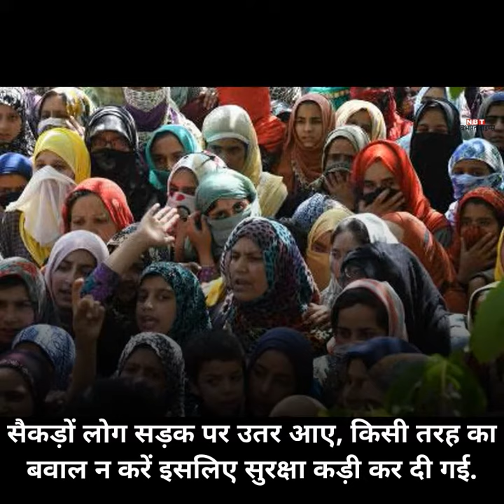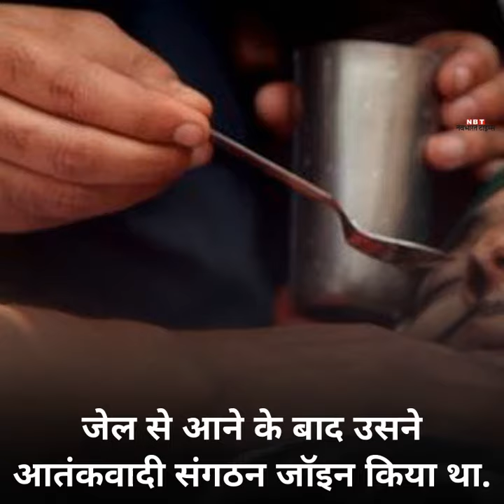आतंकवादी की अंतिम यात्रा में उमड़ा जन सैलाब, बताया शहीद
सुरक्षाबलों ने पुलवामा जिले के त्राल में आतंकवाद विरोधी अभियान शुरू किया.  इसमें जैश-ए-मोहम्मद के 4 आतंकी मारे गए थे. जिनमें से एक कमांडर मुफ्ती याशिर भी शामिल था.  भारत की सबसे अच्छी और सबसे लोकप्रिय हिंदी न्यूज़ प्रकाशक जो न केवल ताज़ा खबर - समाचार को आप तक पहुँचाती है, बल्कि वह हर दिन के सभी प्रासंगिक प्रश्नों पर संवाद और बहस में पाठकों को शामिल करती है।